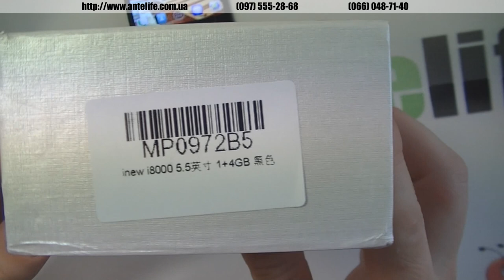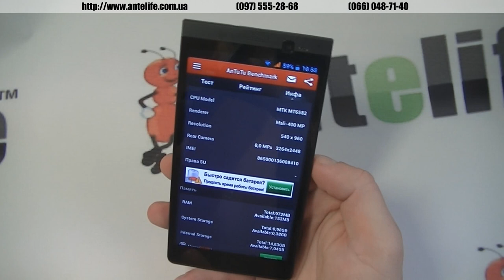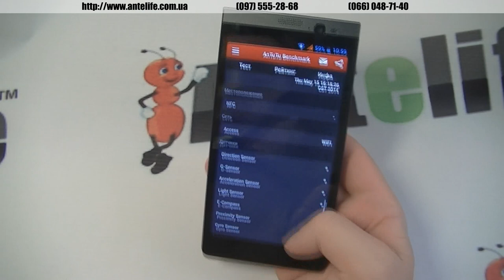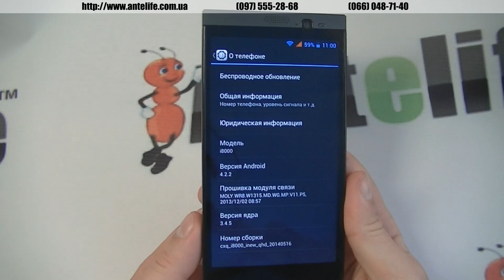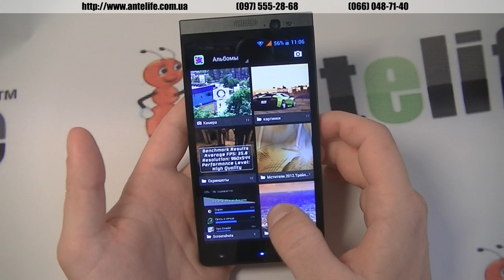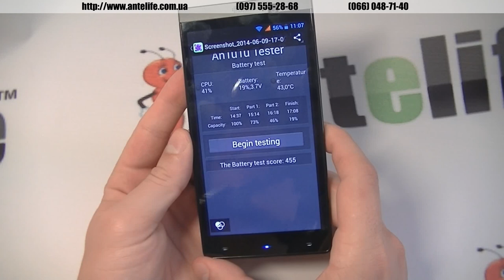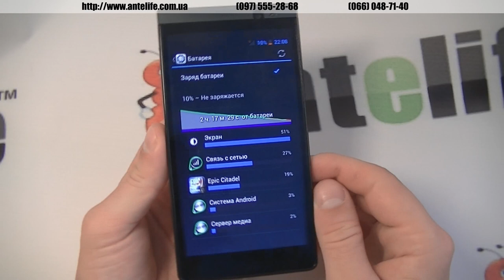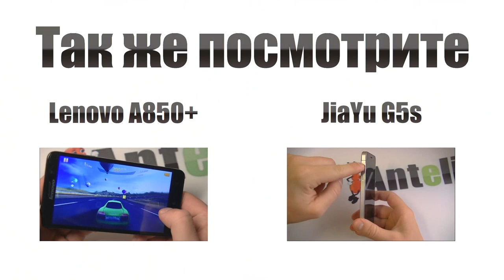iNew i8000 (V5c) MTK6582 обзор смартфона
В первые моменты знакомства смартфон iNew i8000 поразил меня своим дисплеем, при том условии, что я уже знал сколько он стоит. Экран это действительно сильная сторона устройства, потому что IPS. И углы обзора отличные, и сама цветопередача изображения супер.

Несколько меня смутило расположение кнопочек громкости и включения. Дело в том, что они расположены не совсем удобно. Видимо когда я его тестировал сначала они были как-то неправильно поставлены в корпус. Я снял крышку, переставил их, после этого эти кнопки iNew i8000 начали нормально нажиматься и смартфоном стало удобно пользоваться.

Если вам нужен большой 5.5 дюймовый смартфон, тогда эта модель подойдет вам. Стоит рассматривать iNew i8000 как прямого конкурента Lenovo A850, первый выигрывает по характеристикам, второй по имени плюс надежность.